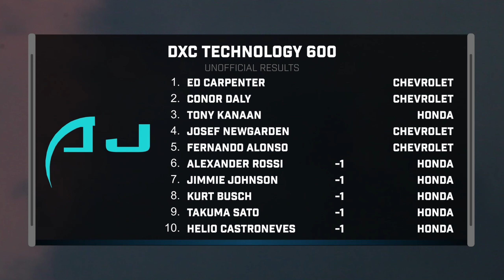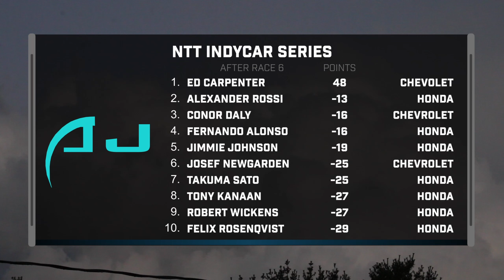AJ RACING Stop Motion: 2022 NTT Indycar Series DXC Technology 600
Where it all began is where it will all end tonight, the 2022 AJ RACING Indycar season comes to a close from Texas Motor Speedway with the DXC Technology 600. It's a two way fight for the title as Alexander Rossi trails Ed Carpenter by 8 points heading into the final race of 2022. AJ RACING would like to extend many thanks to our supporters this season and we hope you join us when we fire up the engines again in 2023.

0:00 Race Intro
1:10 Contender Driver Updates
1:42 Starting Grid
2:14 Race
6:12 Race Results
8:17 Closing Titles